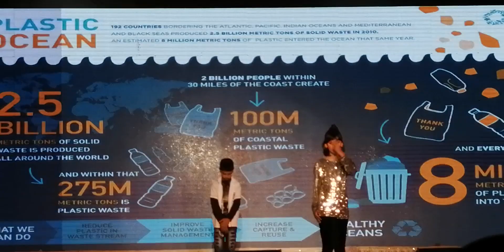"Say No to Plastic" BASED PLAY by the students of glenhill School Chunar Annual Function2020 SPANDAN